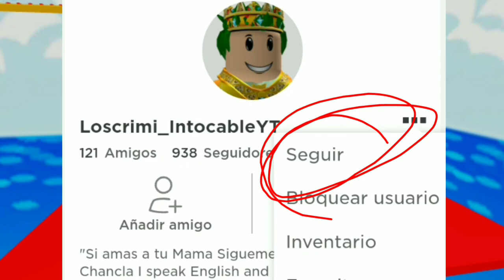COMO QUITAR EL LAG EN ROBLOX Y SER RAPIDO EN ADOPT ME! Y MAS JUEGOS *TRUCO* | LOSCRIMI ROBLOX